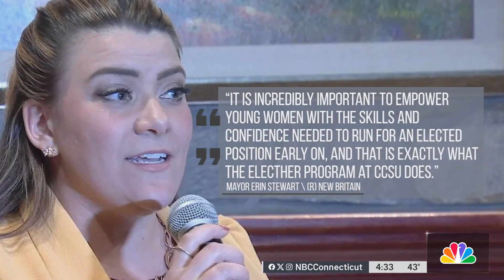Program aims to empower more women to run for Connecticut elected offices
Women make up about one-third of the state legislature. "ElectHer" at CCSU works to get more young women ready to run for government opportunities.